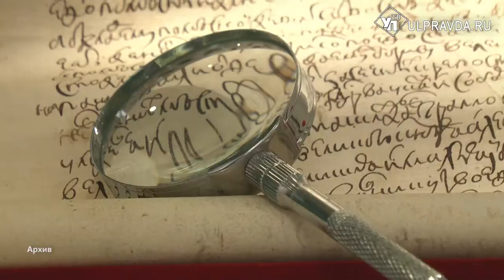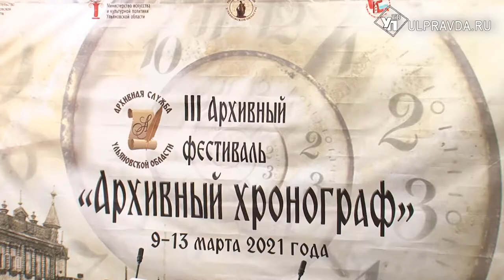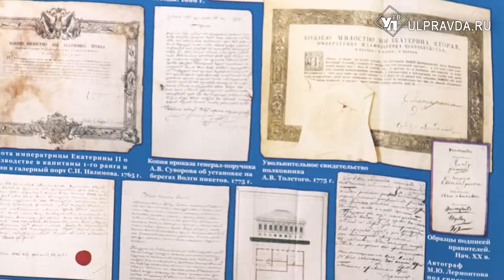Хранители истории. Ульяновским архивистам вручили награды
Сегодня свой профессиональный праздник отмечают работники архивов. В Ульяновской области этот день встретили межрегиональной конференцией «Местное самоуправление: история и современность» Поделиться опытом с ульяновскими архивистами приехали гости из столицы.